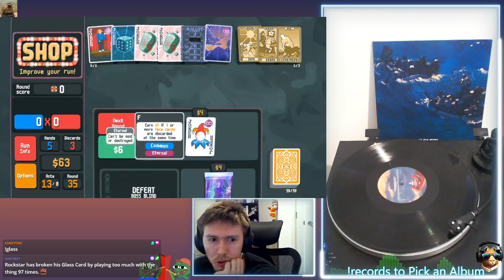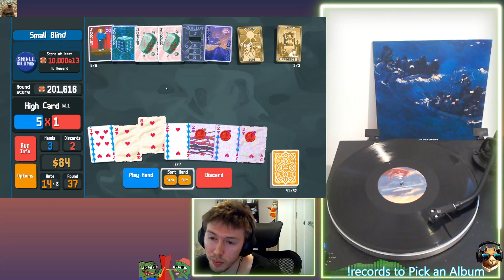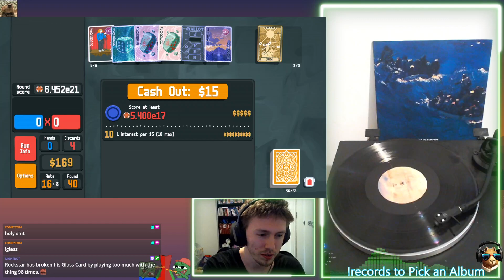INSANE BLOODSTONE RUN NEW HIGHSCORE E21 !!!!! | Balatro